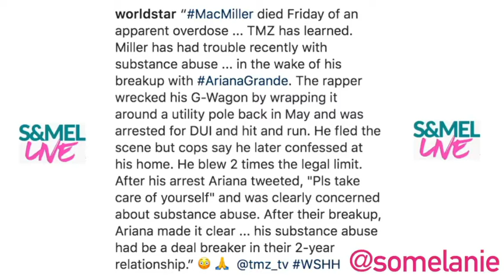Mac Miller “Dies at age 26”